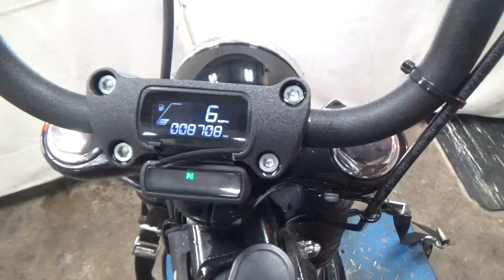2018 Harley Softail FXBB Street Bob Used Motorcycle Parts At Mototech271